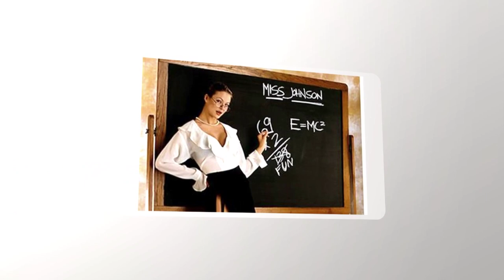Mostarci o seksualnom odgoju u školama - ANKETA